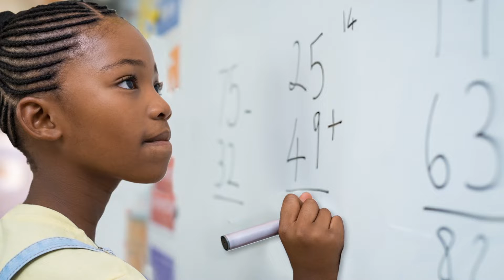VI HEALTH SERVICES AUTHORITY LAUNCHES MONTH OF ACTIVITIES IN OBSERVANCE OF DIABETES AWARENESS MONTH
BVI HEALTH SERVICES AUTHORITY LAUNCHES MONTH OF ACTIVITIES IN OBSERVANCE OF DIABETES AWARENESS MONTH